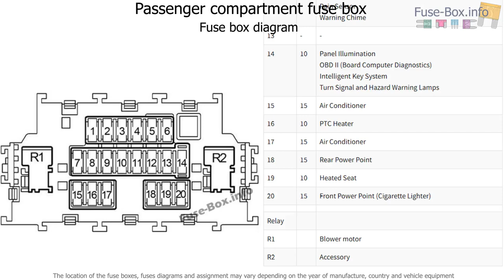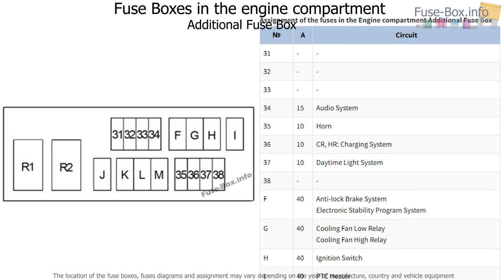Fuse box location and diagrams: Nissan Note (2005-2013)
Fuse box diagram (location and assignment of electrical fuses and relays) for Nissan Note (E11; 2004, 2005, 2006, 2007, 2008, 2009, 2010, 2011, 2012, 2013).